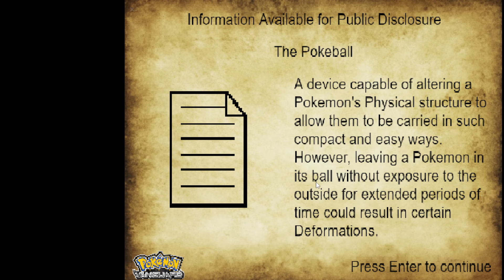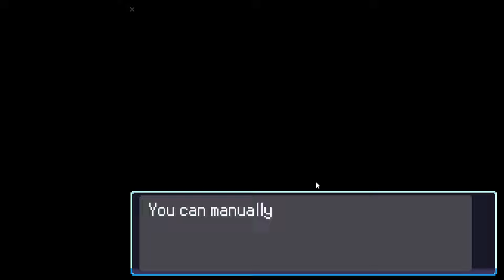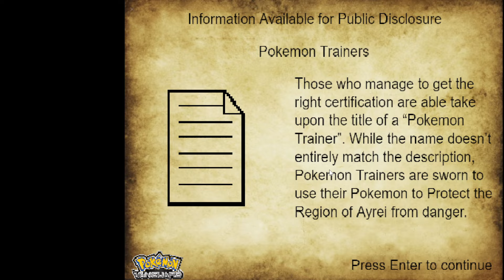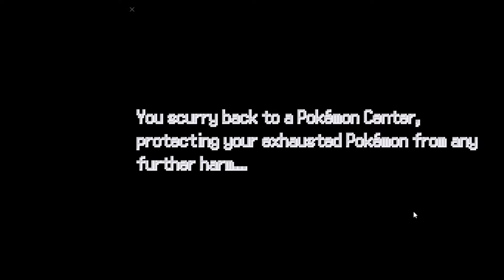Trying Project Vanguard! (Part One) Patch 3.03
From Stream 05/26/2024

"Life of a Pokemon Trainer, leave home at a young age, collect Gym Badges and Pokemon, and take on the Pokemon league. It was what everyone aspired to be at a young age, and with such ease, anyone could do it.
That was over 50 years ago...
Enter Ayrei, the first region to enter the Modern era.
In this time, Pokemon Trainers are tasked with protecting the lives of both innocent people and Pokemon across the world. One cannot become or act as a Pokemon trainer without the proper training licensing. Against them, are the Renegades, those who claim the title of a Pokemon Trainer, yet oppose these modern laws and ideas.
You are awoken within this region, no memories, no Pokemon, only a name. With nowhere else to go, you are invited to Vanguard Academy, a school with only one purpose, to train the next generation of Pokemon Trainers."
-Ayreiiii